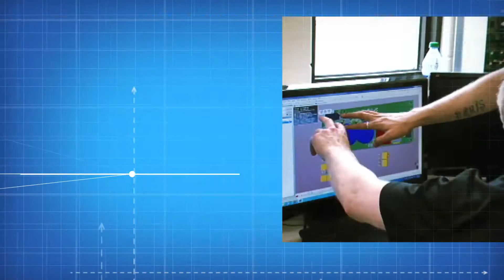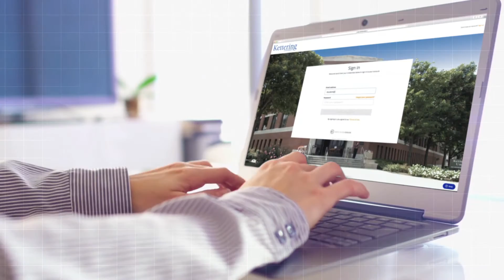Kettering University Online - Your Future is Here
To best understand our future, we need to first tell you a little about our past. The year was 1919. World War I had just ended. And Americans were eager for peace, prosperity, and the feel of the open road behind the wheel of a new automobile. Around the corner, a little night school, known as The School of Automotive Trades, opened its doors to area automakers – the ones who knew how to build cars, but wanted to learn engineering and management skills.

Fast forward 100 years. That little night school isn’t so little any more.
It’s Kettering University – an internationally known, private university that has inspired some of the sharpest minds in science, technology, engineering, math and business.

With more than 500 industry partners, 1000 plus C-level alumni, and a 98% graduate employment rate, we're in the top 15 for educational return on investment.

But true to Kettering form, this story’s about the future... Technological innovations and emerging industries… A new, agile era of education that gives you the opportunity to earn a highly respected Kettering University graduate degree from anywhere in the world.
Welcome to Kettering University Online.

Your future is here.
It’s time to learn differently …. worldwide.